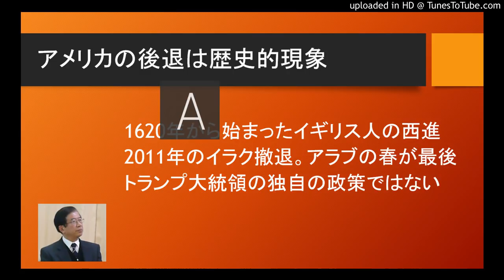アメリカの後退は歴史的現象